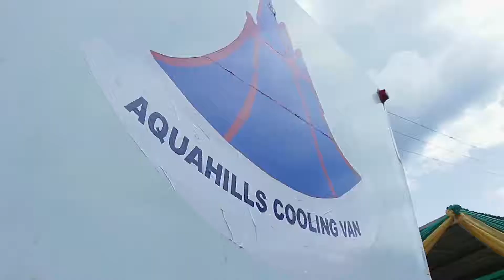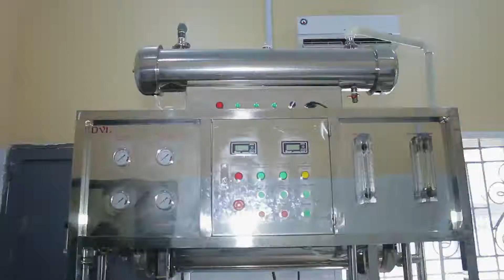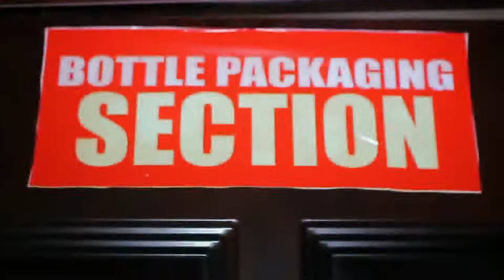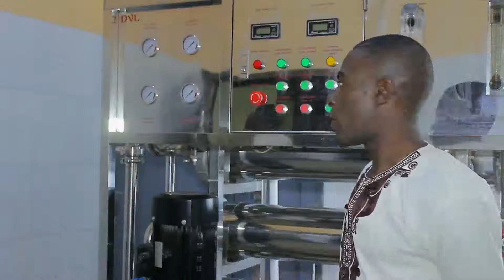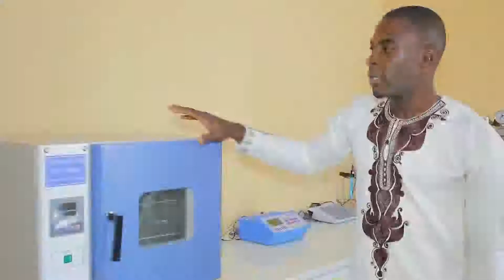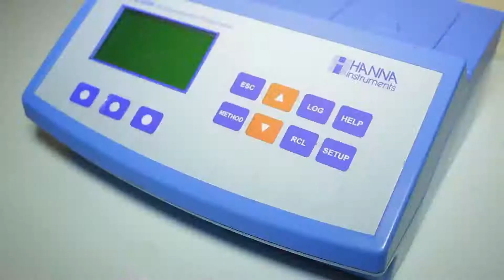aqua hill table water documentary